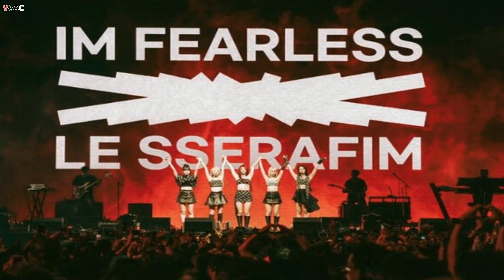르세라핌, 코첼라 라이브 논란 부담 컸나.,한층 커진 라이브AR 음량..'불후의 명곡' 박위♥송지은과 듀엣 곡 부르다 결국 오열하는 모습 보여 모두 충격.부족한 날 사랑해줘서 고마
텐주변뉴스 - 가장 핫한 아시안스타 : 뉴스스캔들, 비하인드 영상, 뮤직비디오, 연예계 영화, 최신 아시아 스타, 모두 주변뉴스에서.텐주변뉴스 - 가장 핫한 아시안스타 : 뉴스스캔들, 비하인드 영상, 뮤직비디오, 연예계 영화, 최신 아시아 스타, 모두 주변뉴스에서 ,